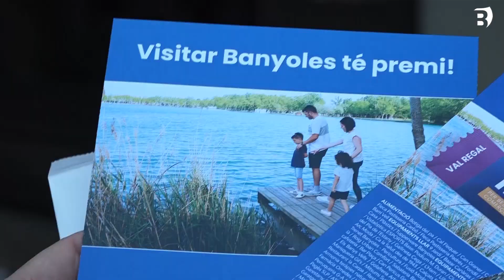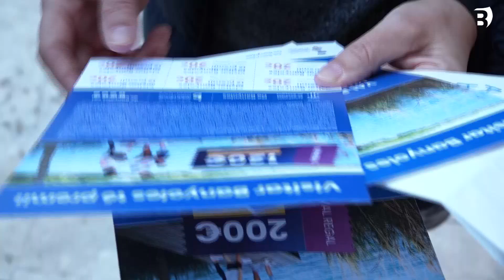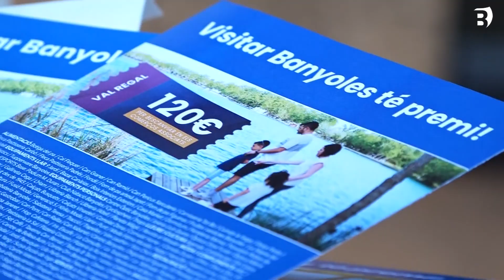Banyoles entrega el guardó ‘Venir a Banyoles té premi’, valorat en 200€